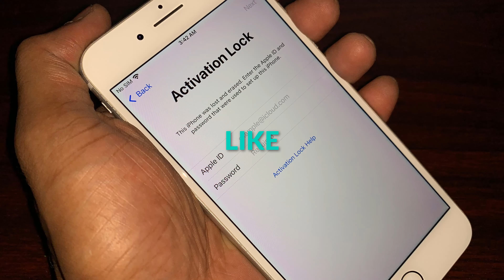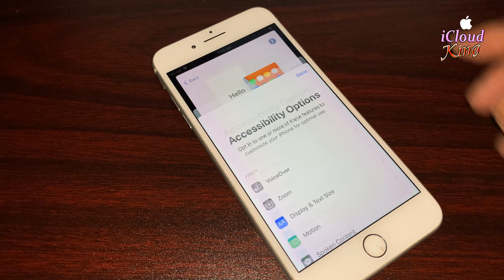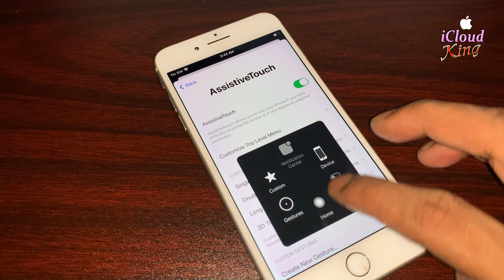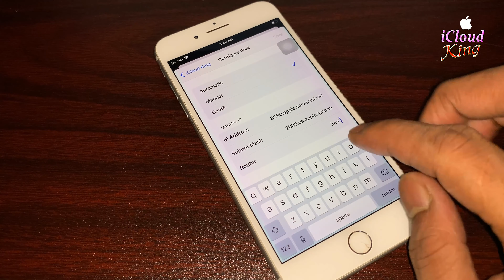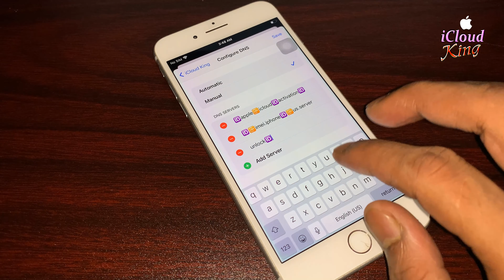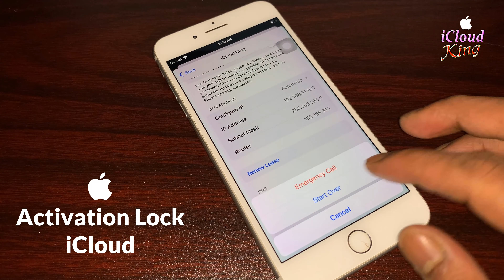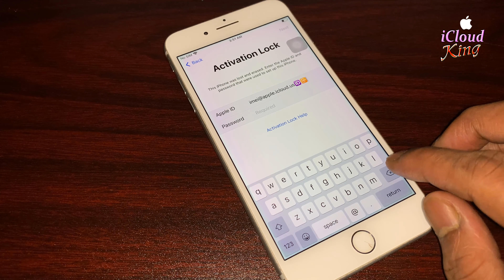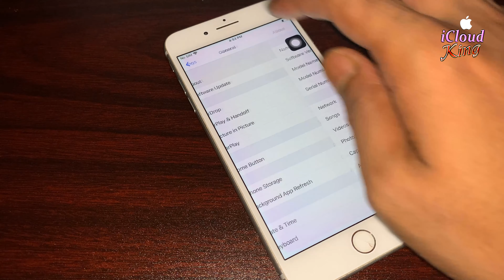2021,,FREE iCloud Unlock Activation Lock Removal Without Apple🆔 & Password📴 any iPhone📱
2021 FREE iCloud Unlock Activation Lock Removal Without Apple ID and Password any iPhone New iOS 14.5.1 Version✅ any Model Apple iPhone 12/iPhone 12 Mini/iPhone 12 Pro/iPhone 12 Pro Max/iPhone 11/iPhone 11 Pro/iPhone 11 Pro Max/iPhone XS/iPhone XS Max/iPhone X/iPhone 8/iPhone 8 Plus/iPhone 7/iPhone 7 Plus/iPhone 6s/iPhone 6s Plus/iPhone 6/iPhone 6 Plus/iPhone SE/iPhone 5s/iPhone 5c/iPhone 5/iPhone 3G/iPhone 3GS/iPhone 4/iPhone 4s with any iOS Version iCloud Activation Locked iPhone Easy Way To Permanent Unlock-Bypass-Delete-Removed- Activation Lock. disabled iPhone || iCloud Activation Lock removal process iCloud iPhone, This is completely legal Method For All Models Apple iPhone/iPad/iPod/Apple Watch Any Series 2021.
↪︎ LIKE 10/15 VIDEO
↪︎ SHARE 5/6 VIDEOS
Follow us For More Update✅